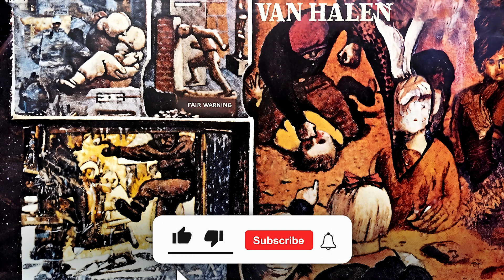Van Halen - One Foot out the Door (Drums Only)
Welcome to Isolated Tracks! Here you can explore thousands of videos featuring high quality AI-powered Isolated Drums, Isolated Bass, Isolated Guitars, Isolated Vocals and Isolated Keyboards tracks. You can improve your skills with Drums Only videos or just have fun listening to Vocals Only ones. Either way these multitracks are at your service. So it's all set, let's Rock! 🤘